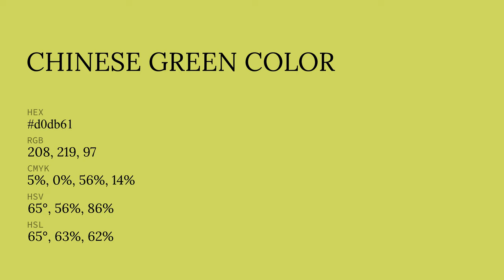Chinese Green color d0db61 hex color - Yellow color - Cool color d0db61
What color is Chinese Green ? d0db61 hex color - Yellow color - Cool color d0db61

Hex d0db61 Color Code is also known as Chinese Green color.

Hex d0db61 Color code in RGB color code model is created after adding 81.57% red color, 85.88% green color and 38.04% blue color.
Hex d0db61 Color code in CMYK color (process color) code model is generated after subtraction of 5% cyan, 0% magenta, 55% yellow and 14% black.